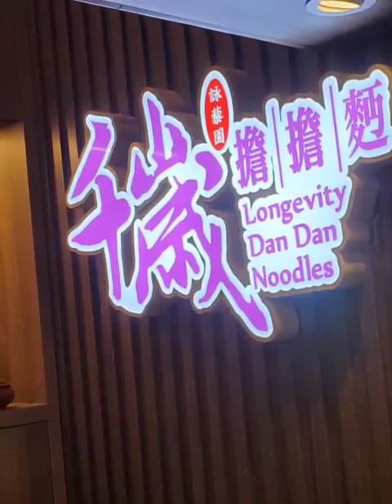2022年12月18日